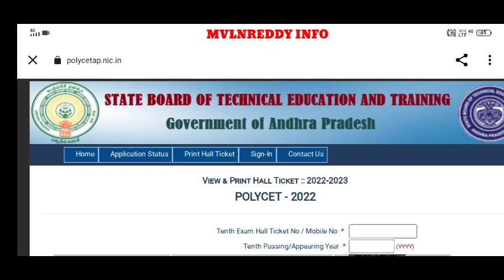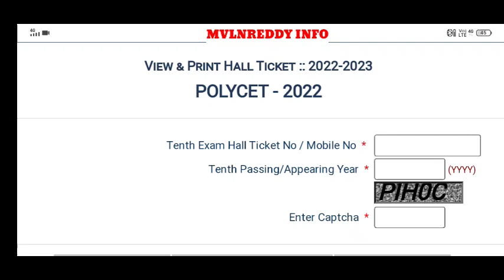AP POLYCET 2022 Hall tickets Released//How to Download AP POLYCET 2022 Hall tickets in Telugu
id : Mvlnreddy@cm4
Available in Play Store.